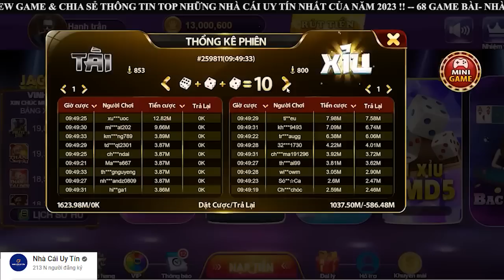Nhà cái uy tín - Sự thật về kubet và thabet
Như ở tiêu đề video , Tôi hướng dẫn bạn cách chọn nhà cái uy tín sao cho hiệu quả có thể kiếm được tiền từ các nhà cái uy tín hiện nay như go88, sunwin , 68 game bài đặc biệt rất hiệu quả đối với các nhà cái uy tín mới.

Đây là các nhà cái uy tín đang nhiều người chơi và tải xuống nhất hiện nay nên có sự yên tâm khi chơi.
Nhà Cái Uy Tín nạp rút nhanh chóng và cầu kèo tài xỉu rất chuẩn.

© Bản quyền video thuộc về kênh Nhà Cái Uy Tín